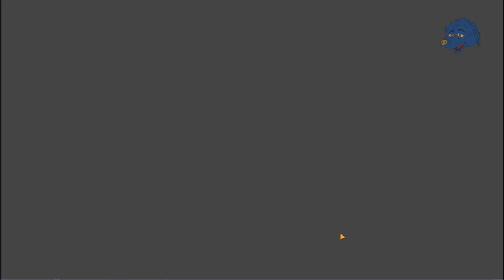Battle of the Valentines: Episode 3 - Tokyo Afterschool Summoners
Battle of the Valentines - White Light of Glory -
Episode 3 - Love Potion of the Heart

A few days ago.  Seth was happily preparing chocolates when he got visited by a certain fairy.  Oh dear.
Our Battle of the Valentines Tournament takes another detour and we end up wearing...WHAT?!
Things get even weirder as Seth starts seeing double.